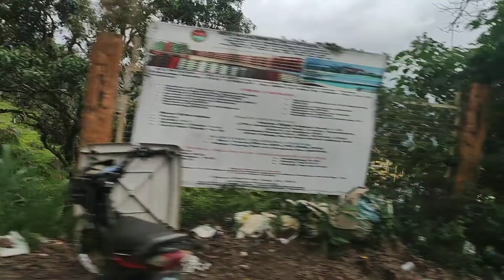On Our Way to Sirao Garden